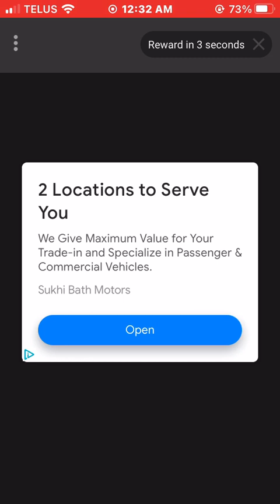Showing Santa part 8 Skate Hooligans gameplay 2023